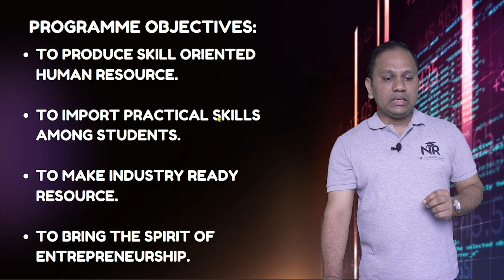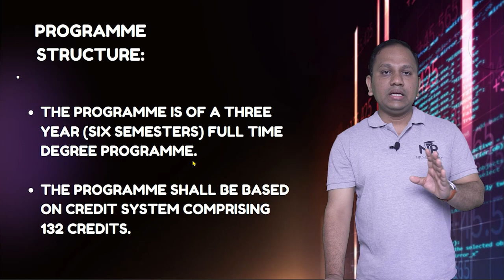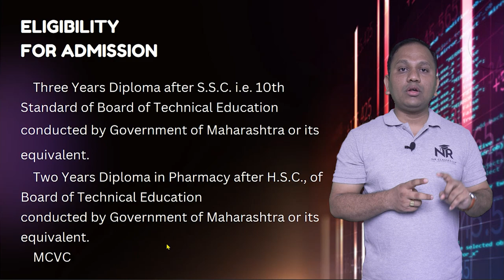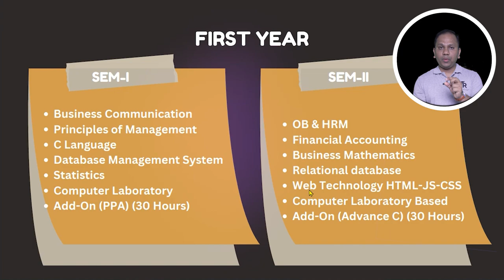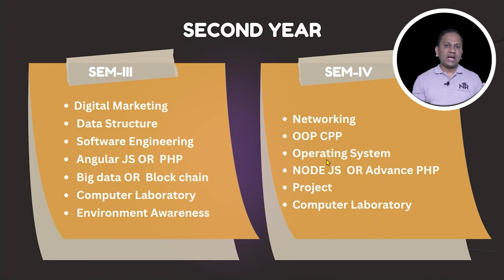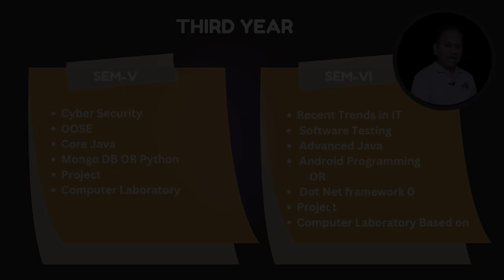Everything You Need to Know About BBA-CA | BCA | What is BCA